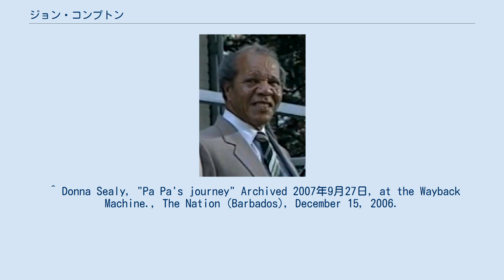ジョン・コンプトン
ジョン・コンプトン（Sir John George Melvin Compton, 1925年4月29日 - 2007年9月7日）は、セントルシアの政治家。
3度にわたって同国の首相を務めた。
イギリス植民地であった1964年から1979年までセントルシアを率いて、1979年の独立後は最初の首相に就任した。
その後、1982年から1996年に再び首相を務め、2006年から3回目となる首相に就任していたが、在任中の2007年9月7日に急逝した。
 1925年、セントビンセント・グレナディーンのカヌアン島に生まれ、セントルシアには1939年に渡っている。
1948年から1949年にかけてウェールズ大学で経済学と法学を学び、その後1951年までロンドン・スクール・オブ・エコノミクスで学んだ。
 1954年に行われた選挙に、ミクッド・デナリー地区から無所属で立候補し当選を果たす。
その後セントルシア労働党（SLP）に加わり、1958年には貿易生産相に就任するとともにジョージ・チャールズの下でSLPの副党首にもなった。
しかしその後、チャールズの方針に反対してSLPを去り、他のメンバーと共に新たに国民労働運動党を旗揚げした。
 1964年、他の野党と共に統一労働者党（UWP）を結成した。
同年6月に行われた選挙でUWPは勝利を収めた。
 コンプトンは、セントルシアの独立のために活動を行った。
セントルシアがイギリスの自由連合になった際には、より独立に近づくための動きとして島内の問題を担当するセントルシアの政府を置き、1967年3月1日に首相に就任した。
そこに至る過程として、コンプトンは1966年の4月から5月にかけて行われた議会において、イギリス政府を「異なる人種のための二級市民権」を助長しているとして非難し解決を求めた。
1968年に結婚。
妻との間にその後5人の子供が誕生している。
1974年に行われた選挙でUWPが勝利を収めたことから、コンプトンは独立に向けての交渉をさらに進め、1979年2月22日にセントルシアは独立を果たしてコンプトンは初代の首相に就任した。
 しかし独立後に行われた最初の選挙でUWPはSLPに敗北し、コンプトンは辞任し野党党首として政治活動を続けることとなった。
その後、SLP政権は1982年1月に倒れ、同年5月に行われた選挙でUWPが再び与党となったことから、コンプトンは政権に返り咲くこととなった。
1996年に後継者であるヴォーン・ルイスに政権を譲るまで首相を務め、政権禅譲後は法律顧問となった。
 首相在任中のコンプトンは、保守的で親西側諸国、反共産主義の方針を打ち出していた。
またカリブ海地域における地域統合にも精力的に取り組んでおり、1996年に公職を退く際にも心残りの点として「ばらばらになった人たちがカリブ海の上に散らばっている」と言及している。
 2005年3月13日にスフレで行われたUWPの党大会で、ヴォーン・ルイス135票に対してコンプトンが260票を獲得し、再び党首に選出された。
当時79歳のコンプトンが党首に就任したことに対し、当時政権党であったSLPからは「古臭い」と揶揄されたが、コンプトンは翌2006年12月11日に行われた選挙でUWPを大勝に導いた。
コンプトン自身もミクッド北部の選挙区から立候補し、SLPのサイラス・ウィルソンに圧勝して当選を果たした。
12月15日に3度目となる首相に就任し、19日に自身が蔵相を兼ねる組閣を行った。
 2006年の選挙立候補の際、高齢であるためどれほど政界で活動できるかという疑問に直面した。
しかし、コンプトンは「オリンピックに出場する準備はしていなかったが、国のリーダーシップをとる準備はできている」と語ったと言われている。
 2007年5月1日、定期健康診断のため訪れていたニューヨークで入院。
19日にはセントルシアに戻り、6月上旬には内閣改造を行った。
この際、それまで兼任していた蔵相をスティーブンソン・キング首相代理に引き継いでいる。
7月11日には他の閣僚らとの会議にも出席した。
 しかし7月下旬、2007年末までに辞任することを表明。
8月26日にはカストリーズのタピオン病院で肺炎による感染症で呼吸困難が発生していることがわかった。
9月1日に肺炎治療のためマルティニークに渡ったが、病気は悪化し、人工呼吸器が必要な状態に陥る。
4日、医師が「回復は絶望的」と判断したため、5日に再びセントルシアに...